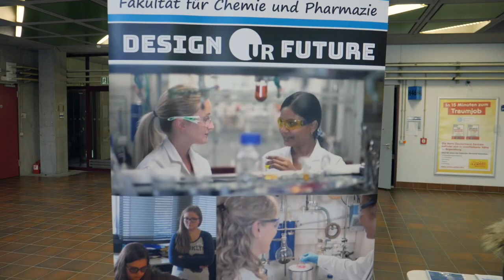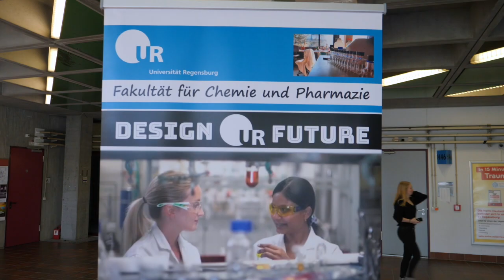Mint - Into a New Generation Camp'19 - Day 1